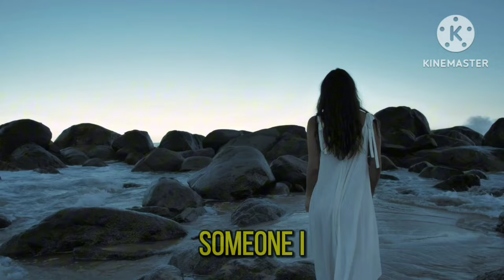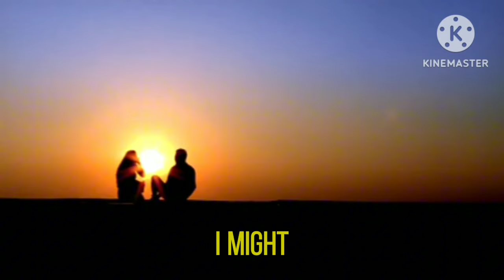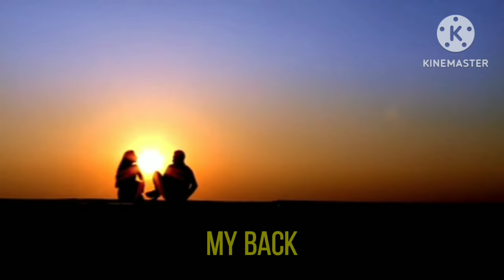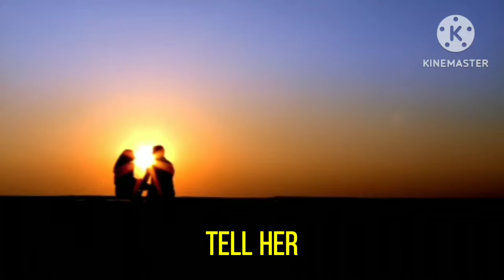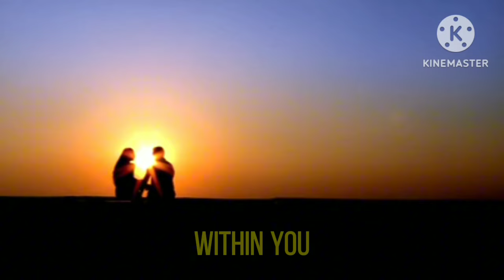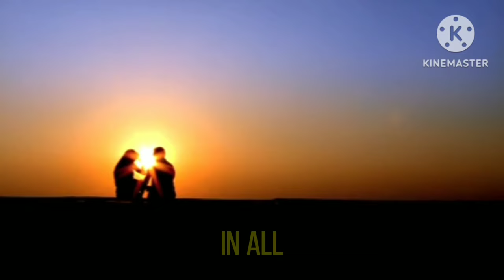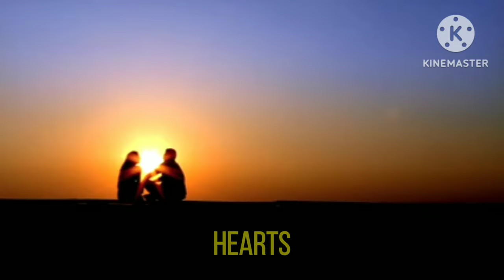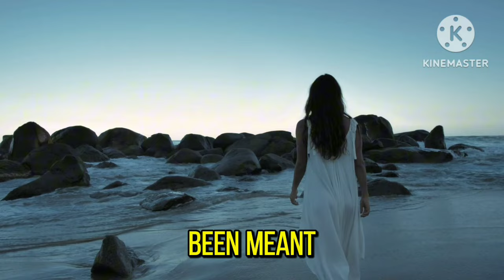Secret Spot Episode 821 to 830|English story